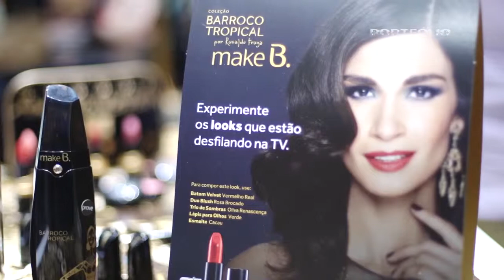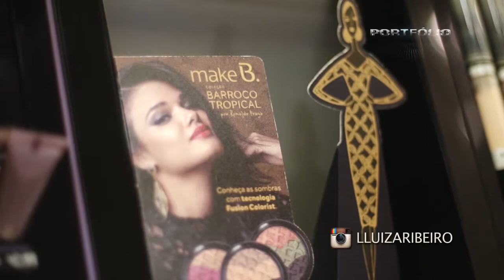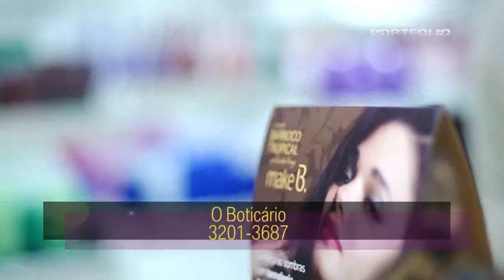PROGRAMA PORTFÓLIO - O BOTICÁRIO - Lançamento do Barroco Tropical